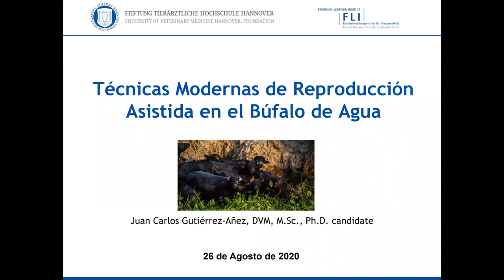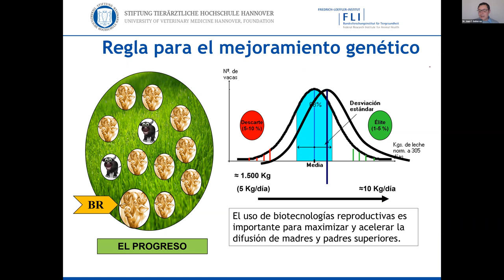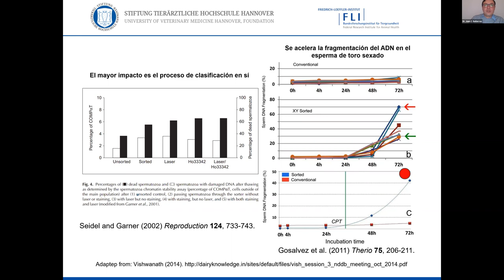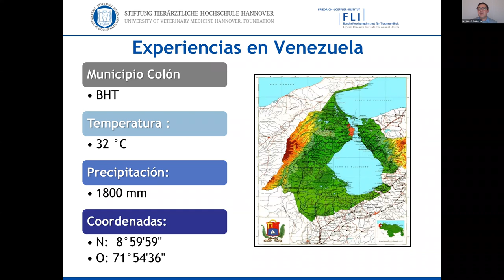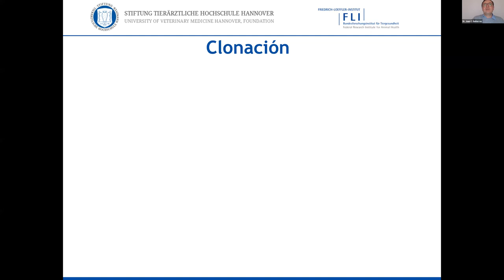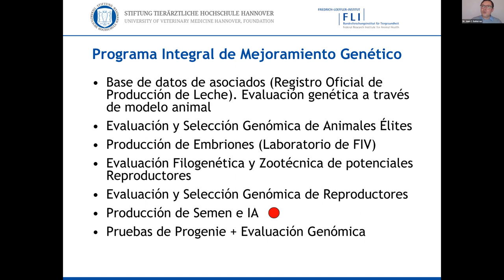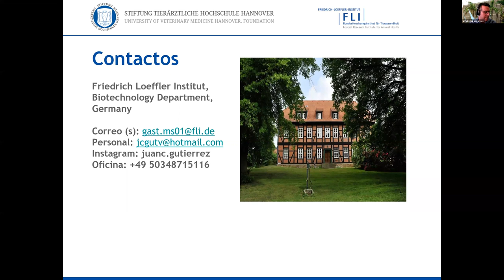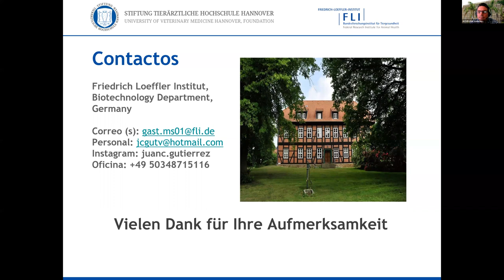Todos por Veterinaria. Técnicas Reproducción asistida en búfalos. Juan C. Gutiérrez. Alemania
1er Ciclo de Conferencias Virtuales "Todos por Veterinaria". Facultad de Ciencias Veterinarias de la Universidad del Zulia. Maracaibo, Venezuela. del 24 al 31 de agosto de 2020. Conferenciantes internacionales.